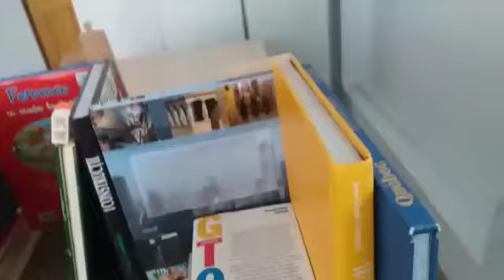Long marble ASMR in grandmother's house, with books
Marble run race with Lego Duplo, rails, books and 1 bell. Hope you like it. If you like this video, don't forget to press that like button! Thanks for stopping by:)